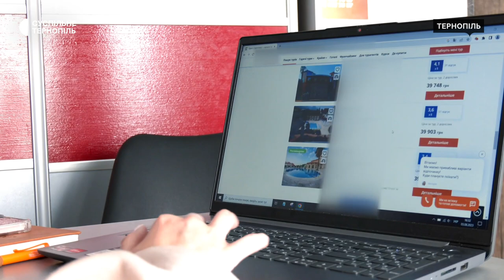Чи подорожують тернополяни під час війни?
Куди подорожують тернополяни та жителі області під час війни, які місцини  найпопулярніші?